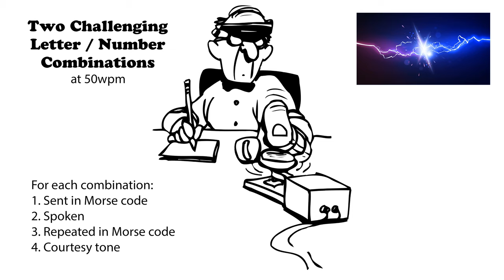Two Challenging Letter-Number Combinations 50wpm